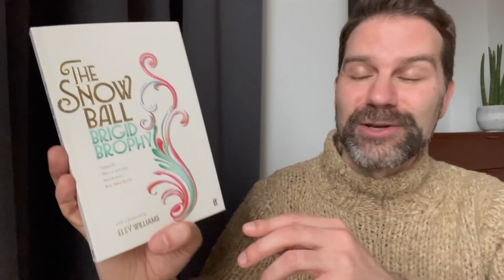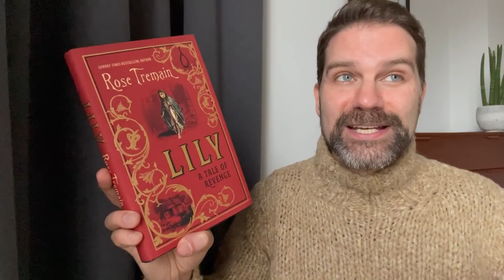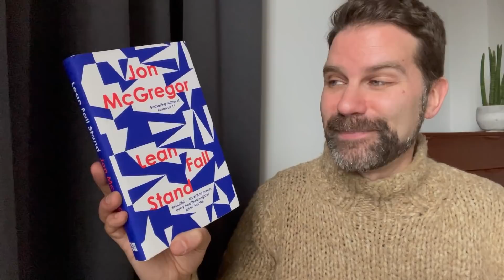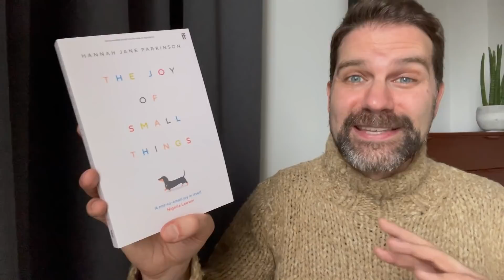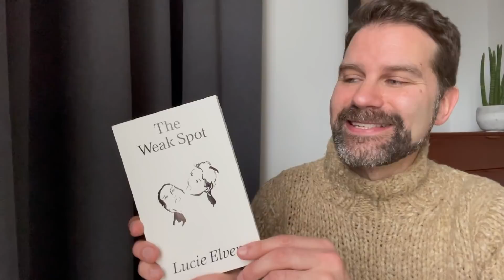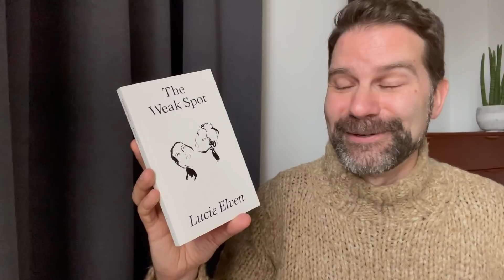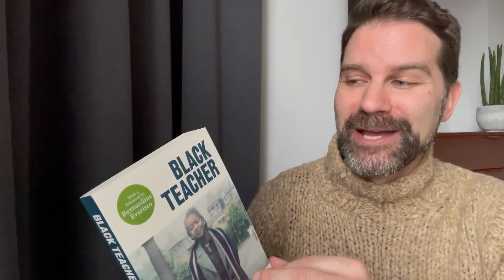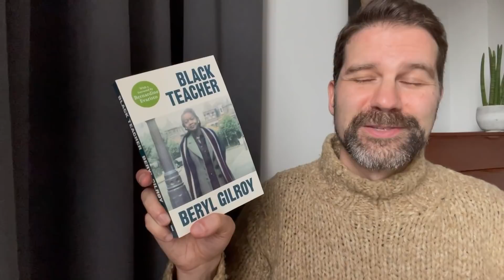Winter 2021 Reading List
Here are 12 books I'm looking forward to reading over the winter months. This is fiction and nonfiction which ranges from comforting reads to the more fantastical, reflective and darker side of literature. Click ‘Show More’ for info & links.

The Joy of Small Things by Hannah Jane Parkinson